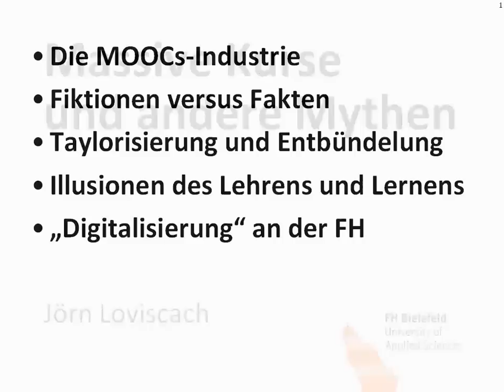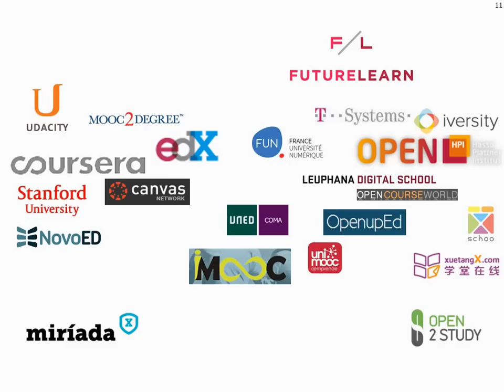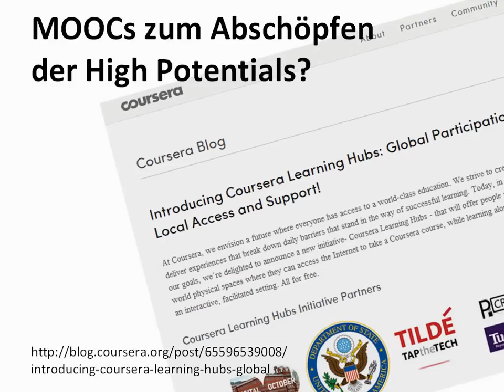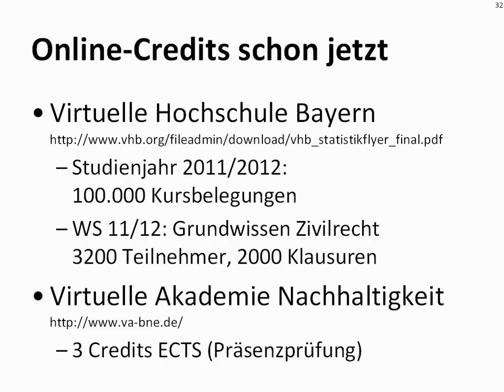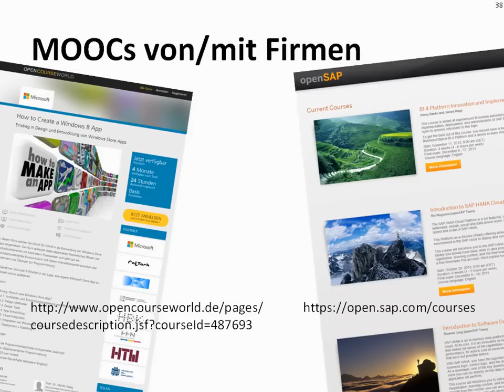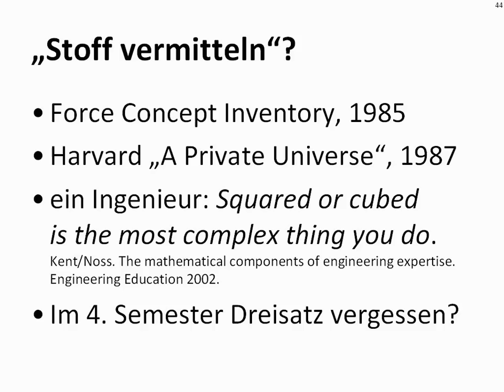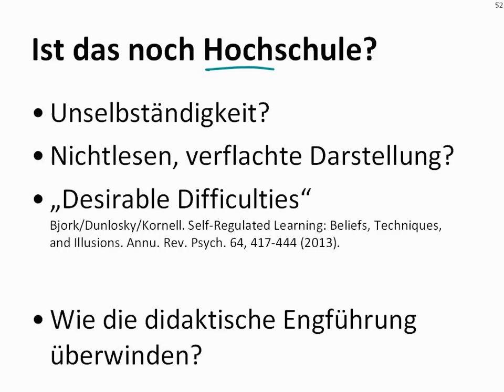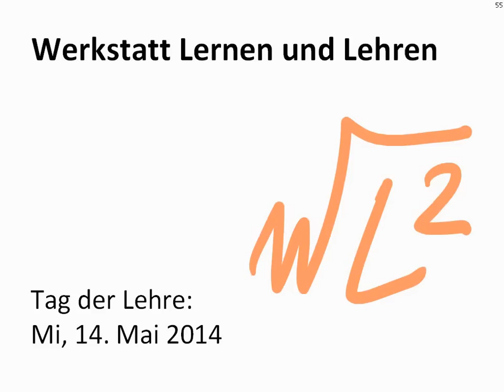Massive Kurse und andere Mythen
Vortrag an der FH Bielefeld am 4. Dezember 2013.